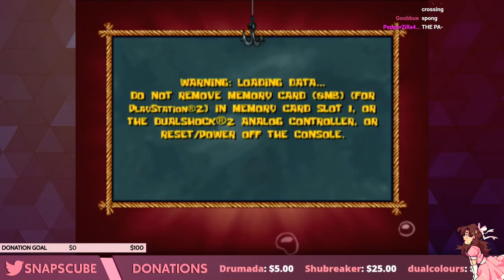The Spongebob Squarepants Movie - PART 2